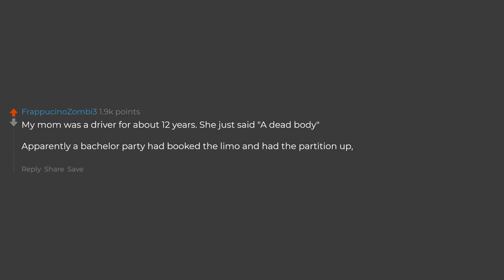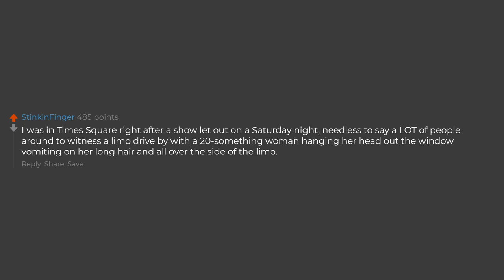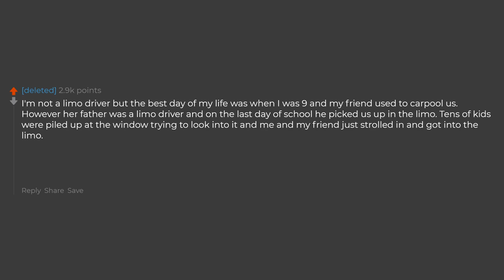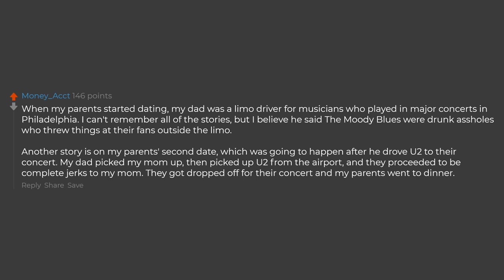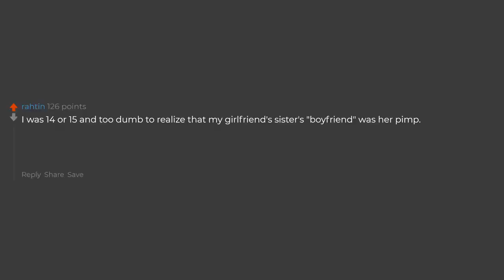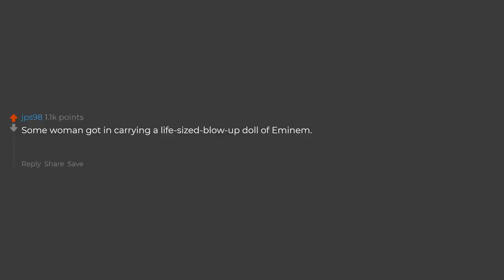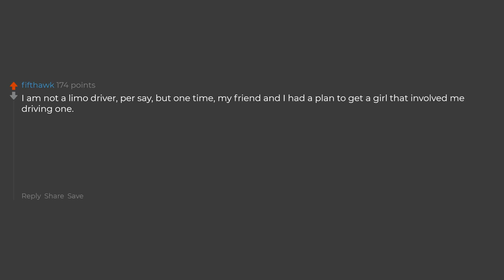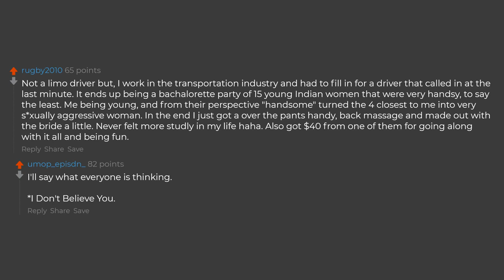Limo Drivers What's The Craziest Thing That Happened In The Back Reddit Stories